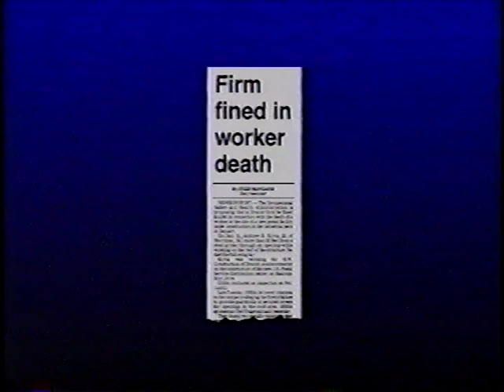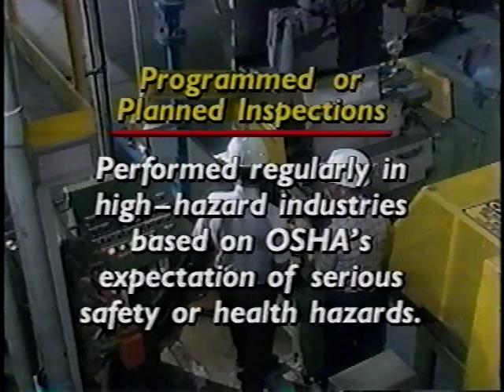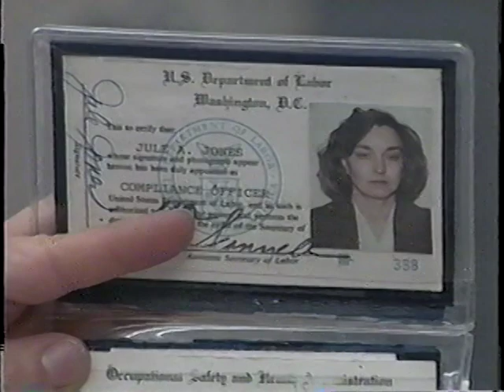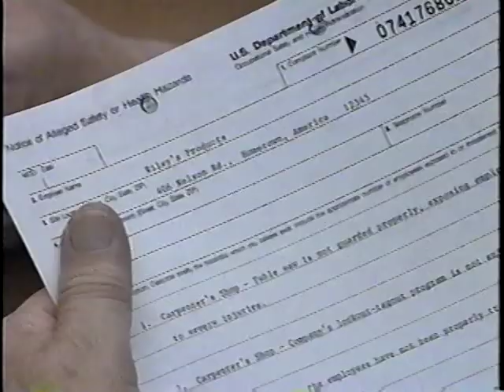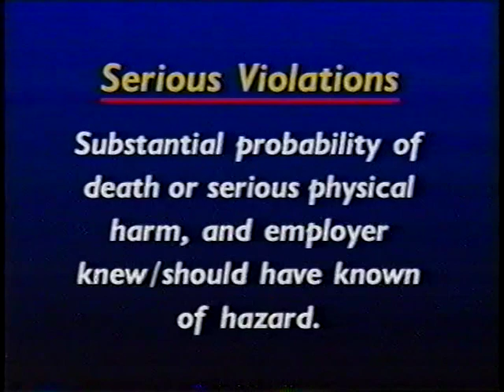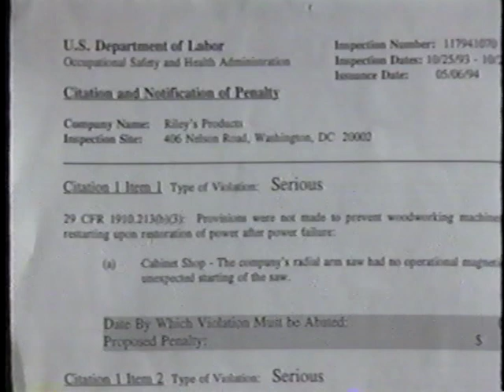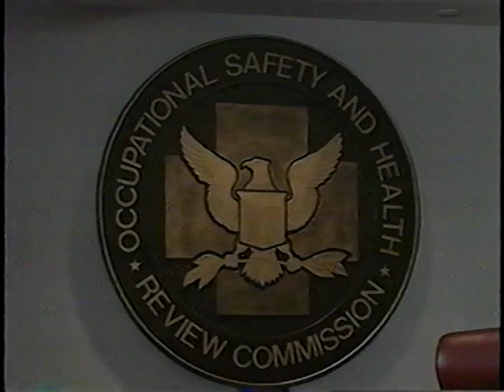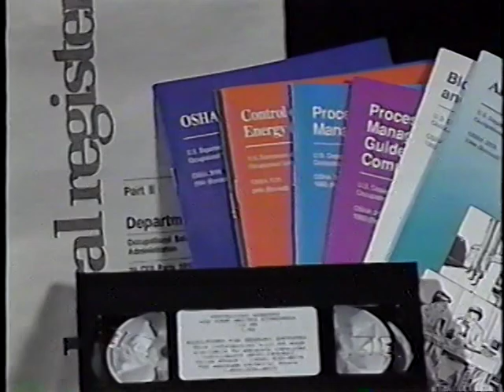Protecting workers: How OSHA conducts inspections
Occupational Health and Safety Administration

Number: VT01258
Material: video, 18 minutes
Industry: all industries
Describes the OSHA inspection process and OSHA services available to employers.
OSHA Office of Information & Consumer Affairs, 1994